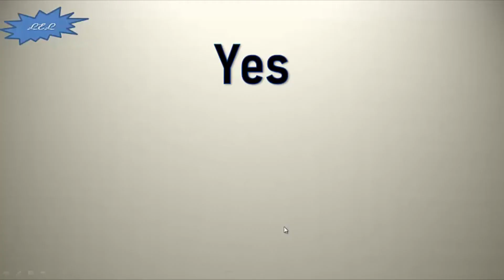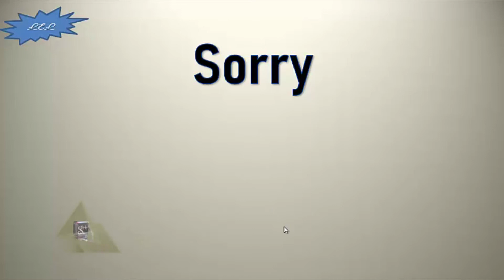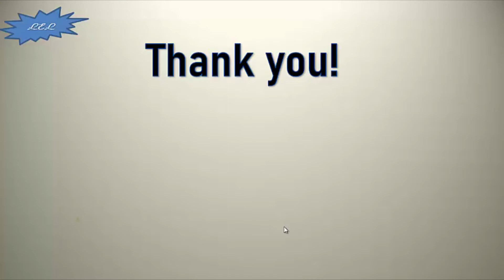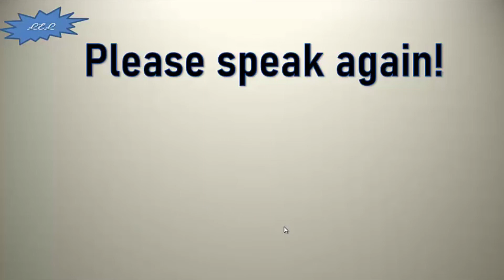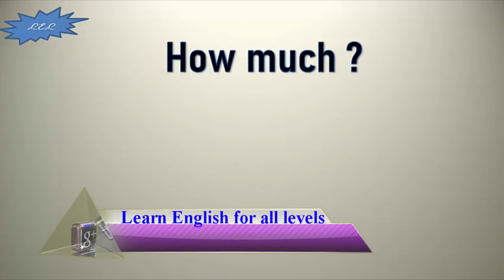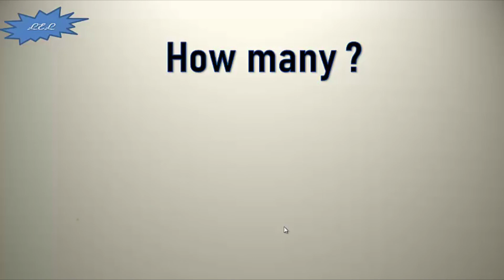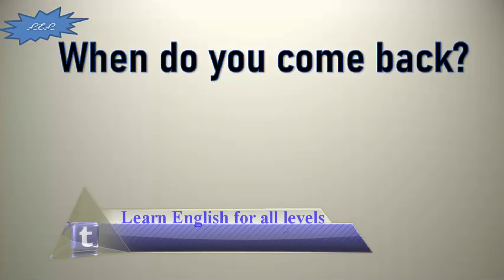Learn English for all levels | Special conversation class